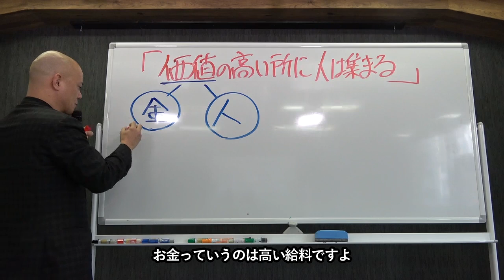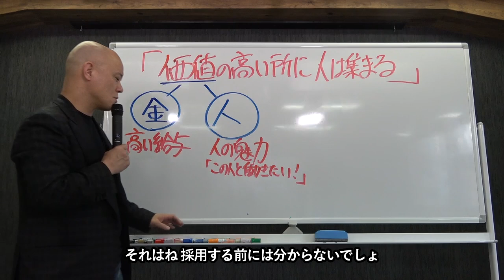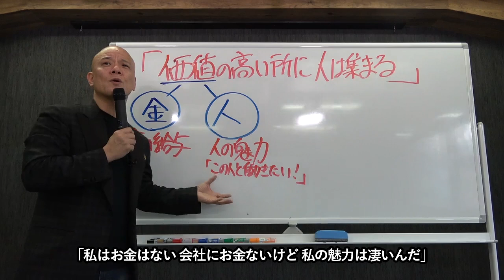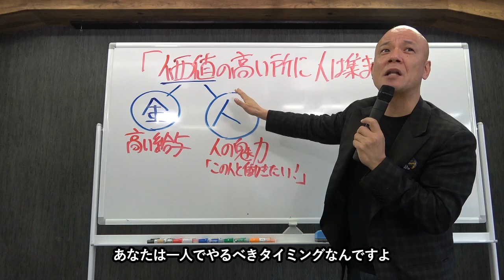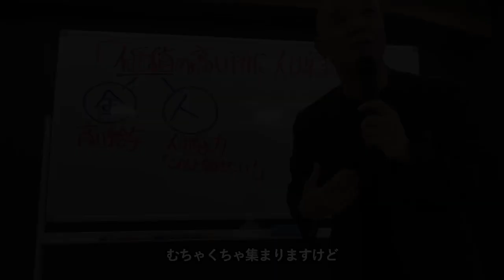最強の人材採用ノウハウ【永久保存版】コレを知らずに採用を続けちゃだめ、絶対！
「人が集まらない！」を解決する2つの方法

▷鴨頭嘉人が毎朝10分配信！ボイスメディアVoicyはこちら：
無料でバックグラウンド再生OK、家事や通勤での"ながら聴き"ができる！講演とはひと味違う、リラックスモードの鴨頭嘉人をお楽しみください(≧∀≦)❤️

「鴨LINE」お友達になってくれた方には、2時間19分の一般公開していない㊙セミナー映像をプレゼントしちゃいます🎁

▶︎目次はこちら：
00:00 価値の高い所に人は集まる
00:45 お金をうやむやにしてはいけない
01:52 「成長できる環境です」は無意味
03:23 お金も人の魅力も無いならどうすべきか？

▶︎鴨頭嘉人オンラインサロンはこちら：

特別限定ライブを見たい人や、鴨頭嘉人の最新プロジェクトに関わりたい方はオンライサロン「TKJ チームカモガシラジャパン」へどうぞ！仲間をまってます♪

月イチのオンラインビジネス講座を受けたい方、鴨頭嘉人に直接ビジネスについて質問をしたい方はビジネスオンライサロン「鴨Biz」へどうぞ！仲間をまってます♪

①鴨頭嘉人のSNS
②鴨頭嘉人から学ぶ方法
⑤おすすめ音声＆本

▶︎Twitter（毎日更新）：
見ると思わず元気が出ちゃう言葉をポロポロつぶやいてます♪

↓ビジネスYouTuberの学校　YouTube×ビジネスを学ぶ

【有料級】いい人材しか集まらない「邪道の採用」全部教えます。具体的行動まとめ。

「新卒採用はいらない。就活する東大生はバカ」就活サイト取締役と大激論【NewsPicksコラボ】

非常識な人材採用「ここで働きたい！」と言わせる新戦略・ノウハウを大公開

☆　④鴨頭嘉人プロフィール　☆

YouTube講演家 鴨頭嘉人

高校卒業後、東京に引越し19歳で日本マクドナルドにアルバイトとして入社 4年間アルバイトを経験した後、23歳で正社員として入社。 30歳で店長に昇進。32歳の時にはマクドナルド3300店舗中、 お客様満足度日本一、従 業員満足度日本一、 セールス伸び率日本一を獲得し最優秀店長で表彰される。 その後も 最優秀コンサルタント。 米国プレジデントアワード、米国サークルオブエクセレンスと国内のみならず全世界のマクドナルド表彰も全て受賞する功績を残す。

2010年に独立。現在は組織構築・人材育成・セールス獲得についての講演・研修を行っている日本一熱い想いを伝える「炎の講演家」として活躍する傍、リーダー・経営者向け書籍を中心に18冊（海外2冊）を出版する作家としても活躍。
また伝わるコミュニケーションスキル・伝えるスピーチスキルを身につける「話し方の学校」「ビジネスYouTuberの学校」の学長として、8,000名以上に【目的が達成できる伝達力】【YouTuberとして自ら成果の出た自分の売り方】を教えている。

「良い情報を撒き散らす」社会変革のリーダーとして毎日発信しているYouTube（通称：鴨Tube）の総再生回数は2億回以上再生され、チャンネル登録は100万を突破。日本一のYouTube講演家として世界を変えている。

☆　⑤鴨頭嘉人おすすめ　☆

鴨頭嘉人の新刊がAmazonで無料で聞けます↓
🌟年収を10倍にする習慣術
🌟なぜYouTubeをやらないんですか？

▶︎今日からできる、年収を10倍にする習慣術
▶︎究極の読書法~購入法・読書法・保存法の完成版
▶︎究極のリーダーシップ~ 最大の成果をあげるための10の極意
▶︎カンタンに売れるのになぜYouTubeをやらないんですか!?
▶︎自己肯定力１
▶︎自己肯定力２
▶︎自己肯定力３
▶︎今まで誰も教えてくれなかった人前で話す極意
▶︎あなたのスピーチレベルがあなたの年収を決めている
▶︎あなたの経験を仕事に変える技術
▶︎決定版! あがり症克服の教科書
▶︎夢を叶える5つの力